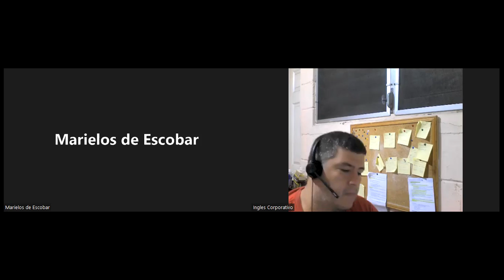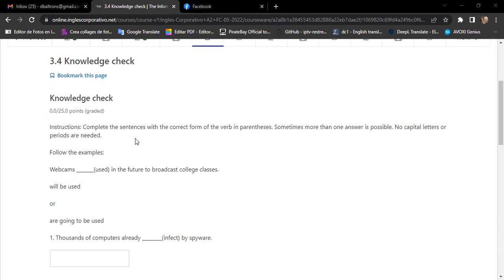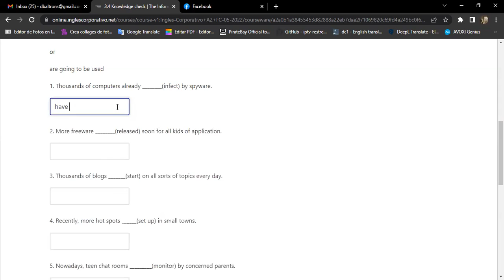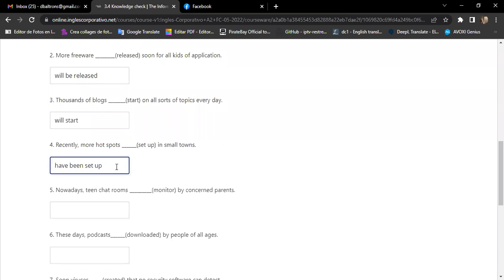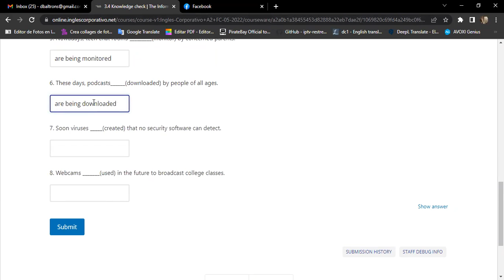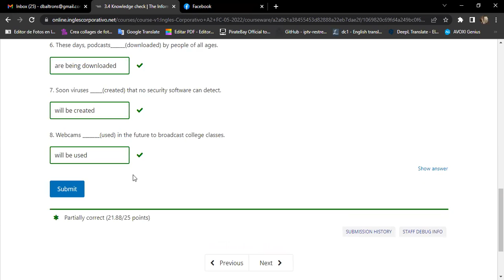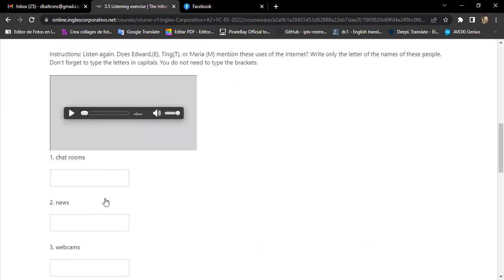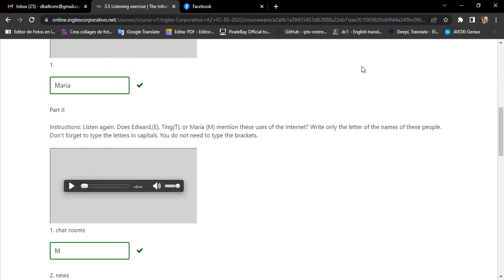Ingles Corporativo-06/15 Day 11 (2/2)